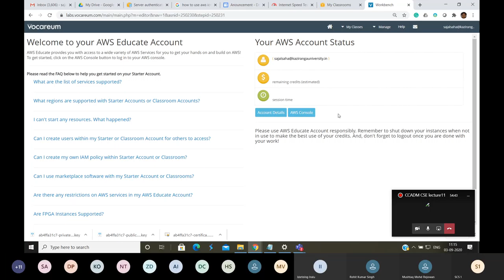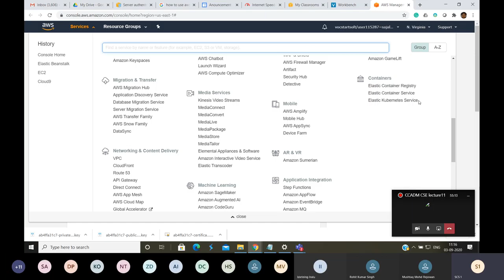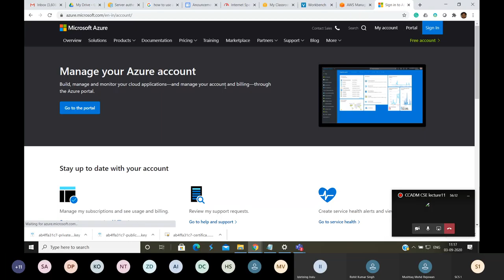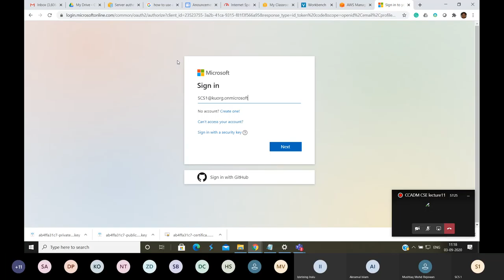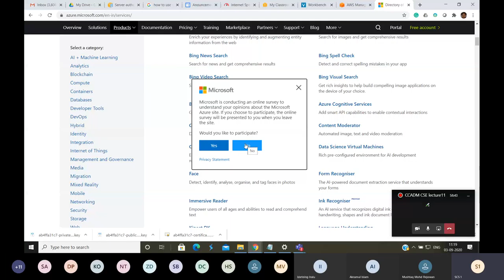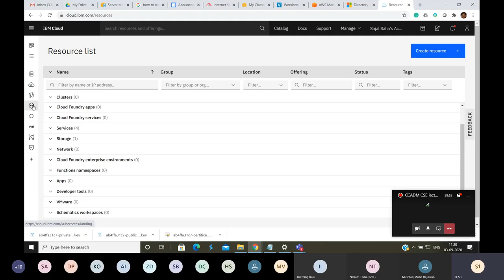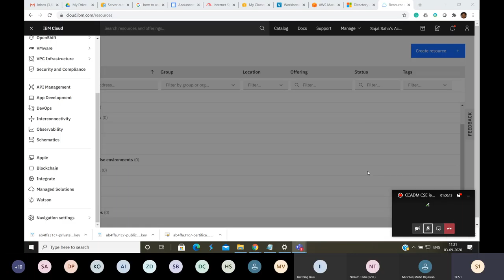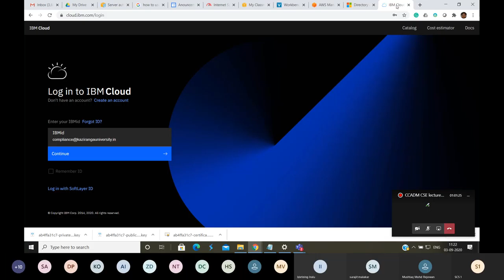CCADM CSE 030920